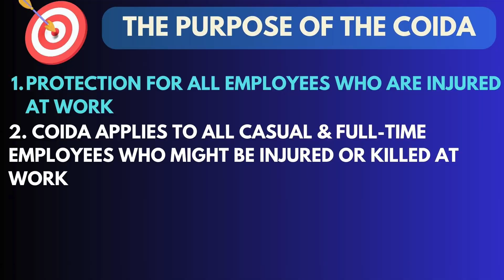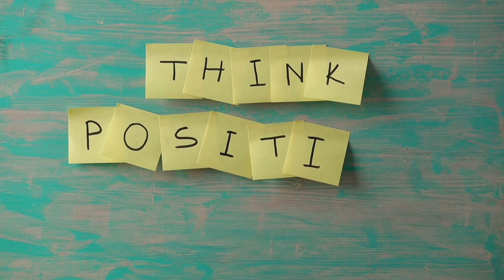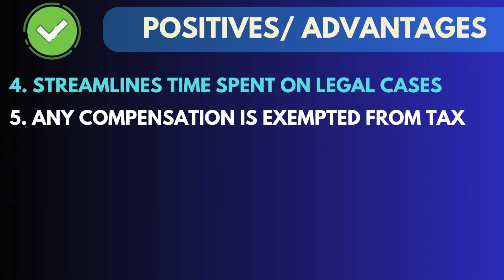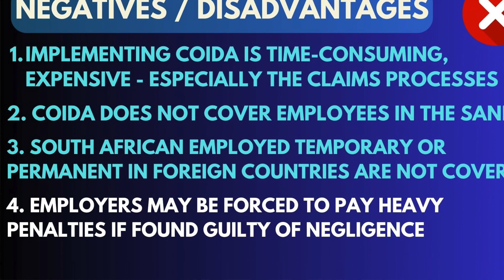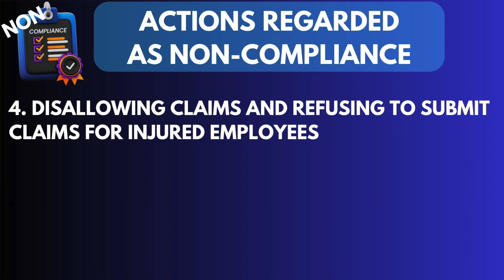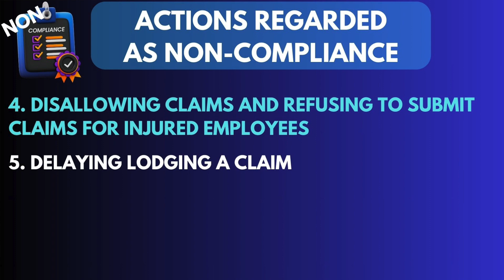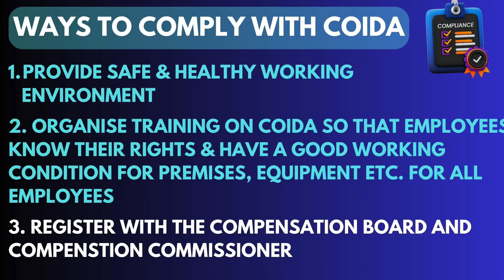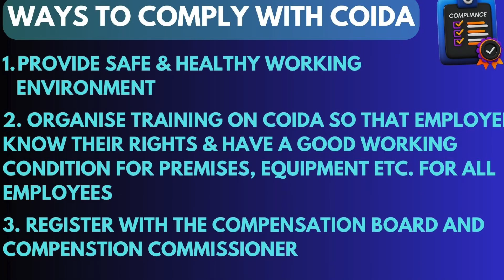The Compensation for Occupational Injuries and Disease Amendment Act || COIDA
In this video, we cover the Compensation for Occupational Injuries and Disease Amendment Act  (COIDA) for Grade 12 learners.  We look at the following:

Timeline:
00:00 Intro
00:49 The Purpose of the COIDA
02:56 The Impact - Positives/Advantages
05:39 The Impact - Negatives/Disadvantages
07:27 Actions regarded as non-compliance
09:30 Penalties/consequences for non-compliance
11:11 Ways to comply

Attribution:
Music from YouTube Library
Movie clips from getyarn.io
Other images & videos from Canva
Coida Act Image from Google